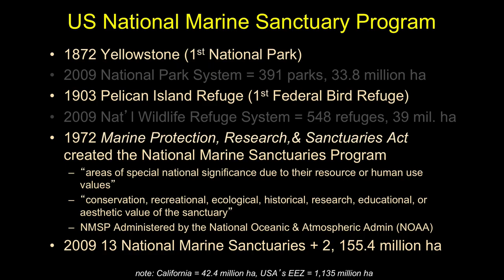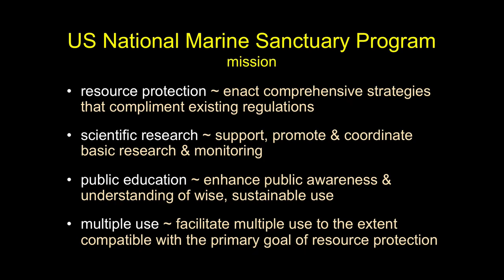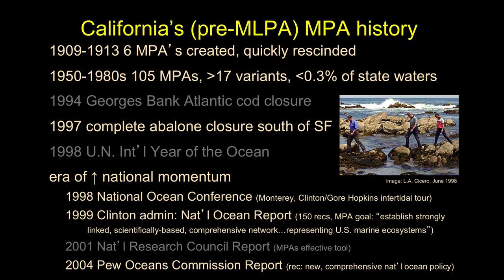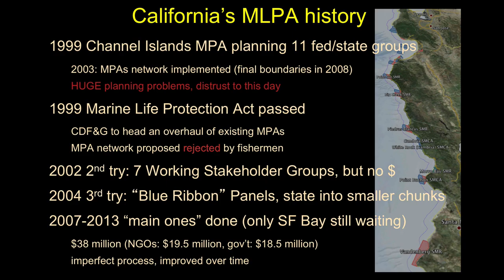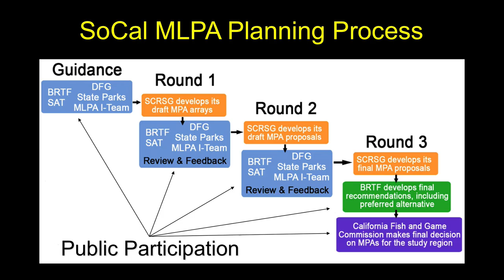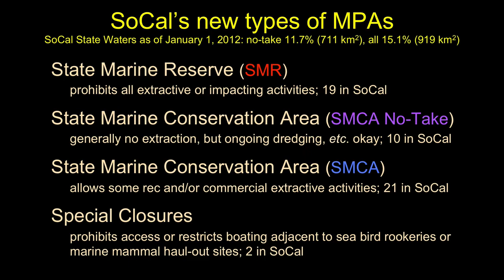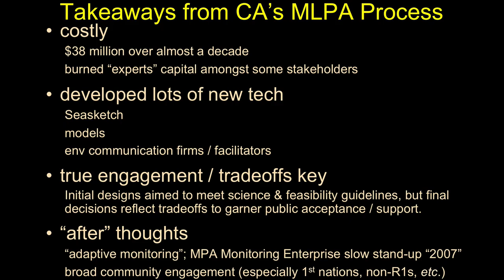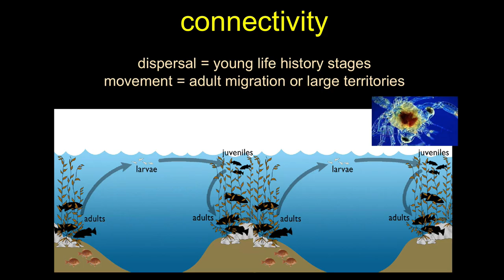Marine Protected Areas-Part 3 (American Networks)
Here we discuss existing Marine Protected Networks in United States (National Marine Sanctuaries in federal waters) and California waters (state MPA network).  In particular we explore the engagement with stakeholders and effective long-term buy in from various groups.  The California Marine Life Protection Act-spawned network of MPAs was an iterative process that improved over time and has gone on to influence the overhaul of such MPAs across the globe.